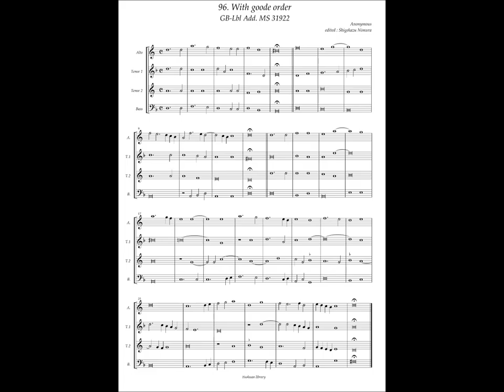GB-Lbl Add. MS 31922, No.96 Anonymous, "With goode order"